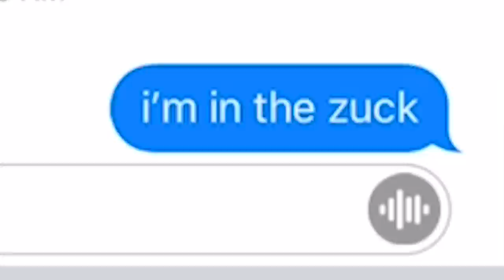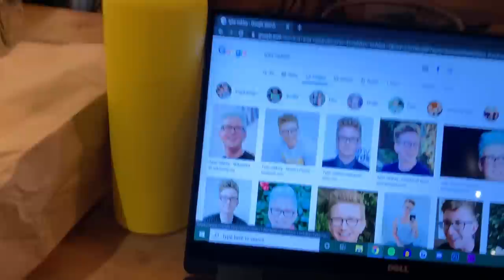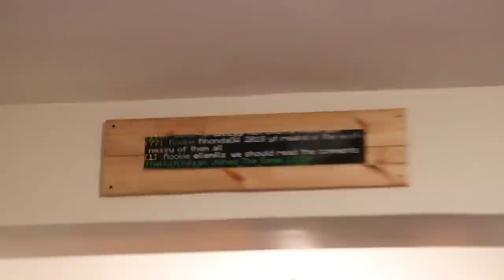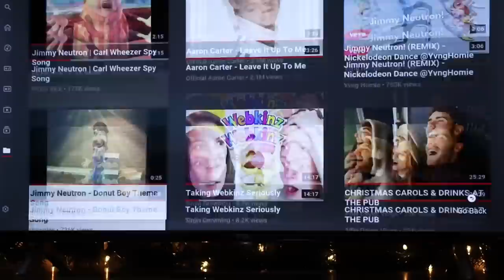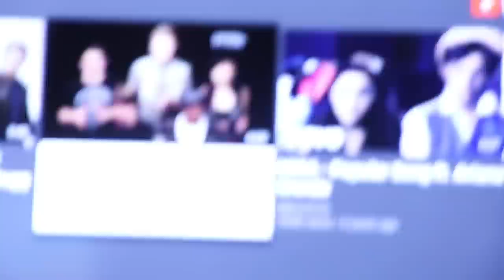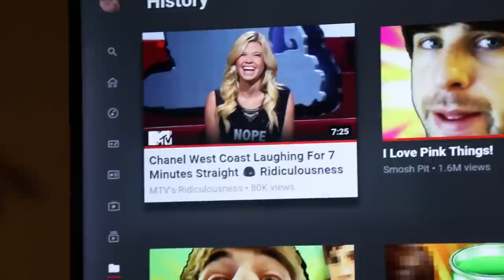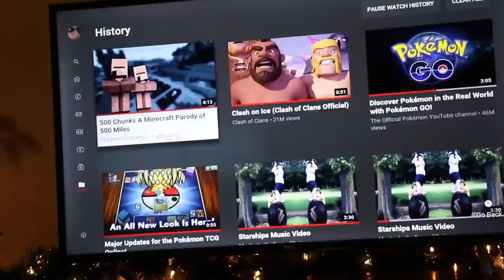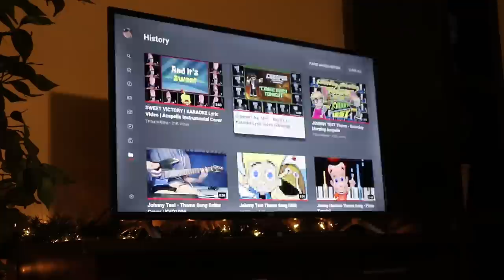Gamers Go Outside For First Time in Months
put on his show